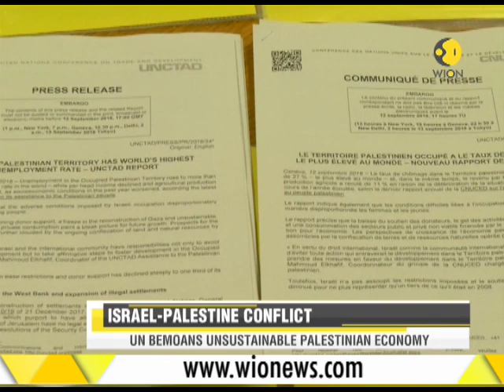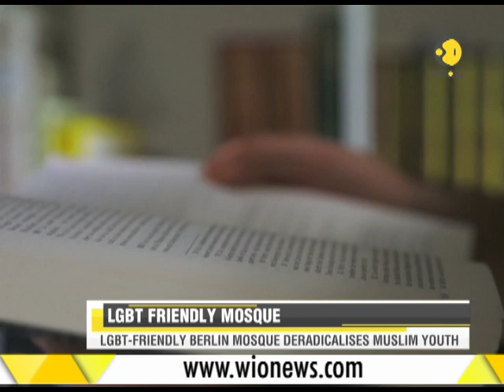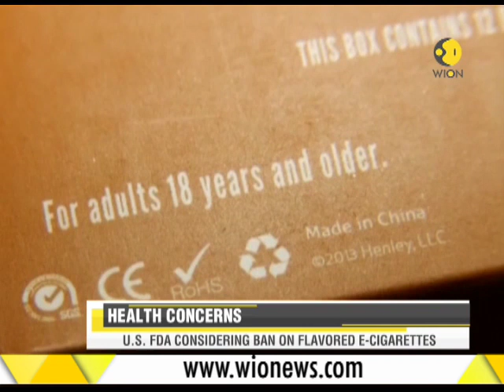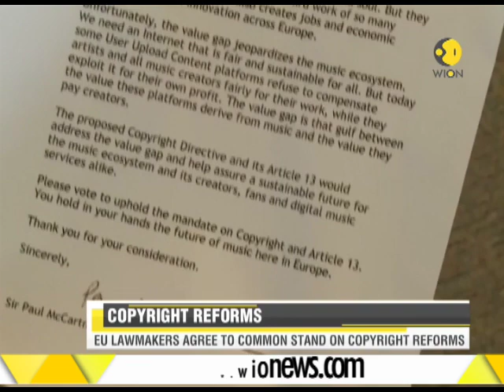WION Speed News: Watch top national and international news of the morning, September 13th, 2018